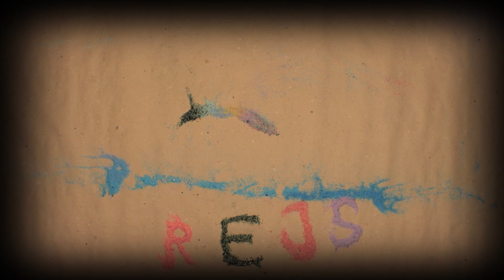Laboratorium Rejs 2018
Mikrowarsztaty w Santoku dla :D